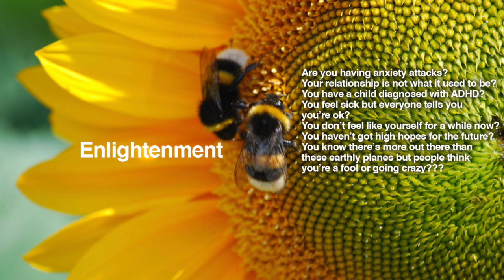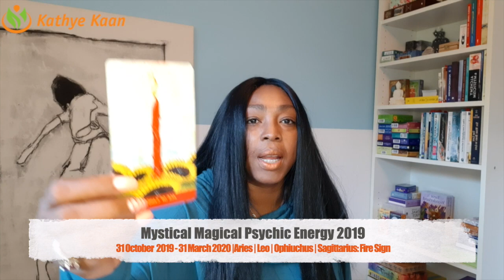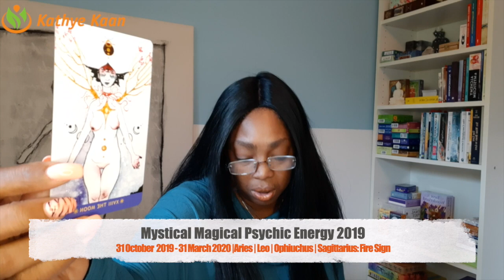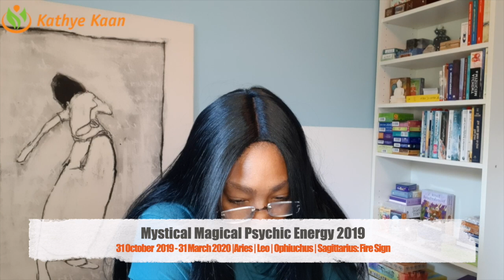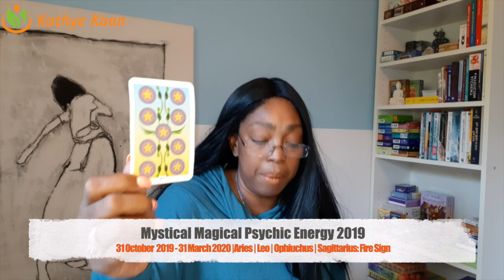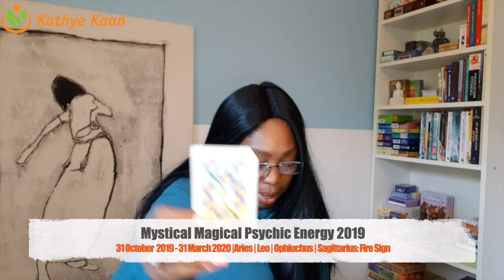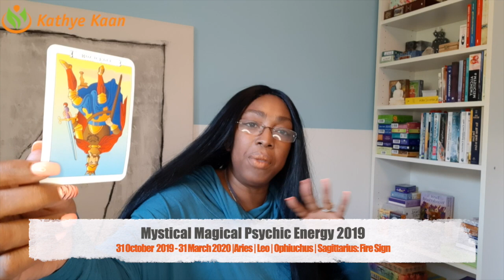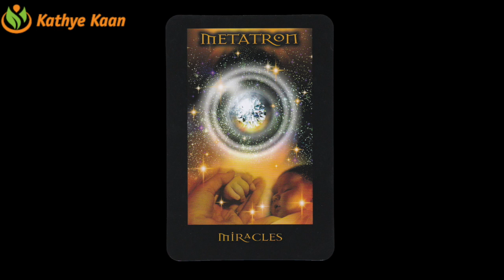MYSTICAL MAGICAL PSYCHIC ENERGY 2019 Aries Leo Ophiuchus Sagittarius Fire Sign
HalloweenReading2019 Psychic Tarot Horoscope

Kathye